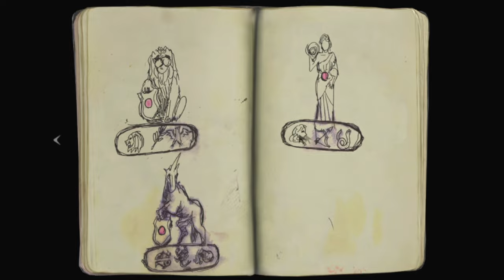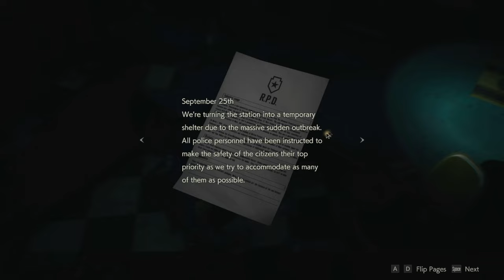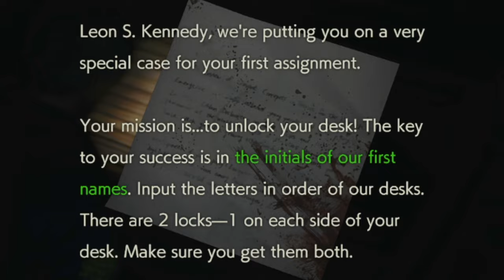So I Tried Resident Evil 2 in 2023...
SOCIALS